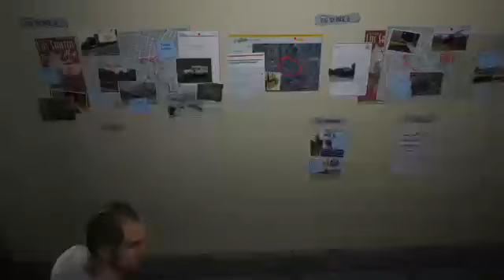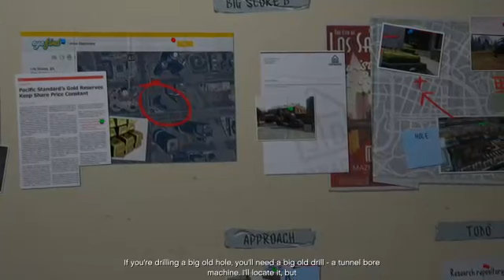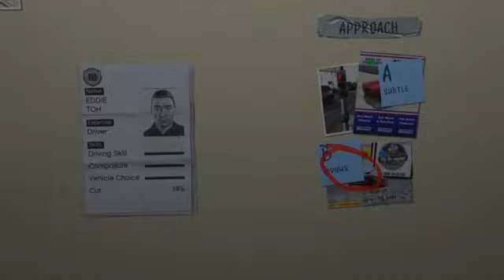GTA 5 PS4 Single Player Fun With Obstacle What At The End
More Missions & Obstacle What Race At The End -- Watch live